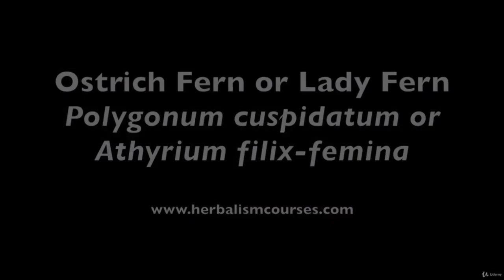Herbalism :: Wild Edible Plants for High Nutrition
Identify and forage common wild foods for exceptional nutrition. This is essential for holistic and natural medicine.

Explore the fascinating world of wild edible and medicinal plants with our comprehensive field guides. Discover the nutritional benefits of mallow plants, learn about herbs for bladder infections and arthritis relief, and delve into herbalism for beginners. Whether you're foraging for edible wild plants or studying medicinal herbs and plants, our resources from the Vermont Center for Integrative Herbalism provide essential insights for herbalists and enthusiasts alike. Embark on your journey to herbal knowledge today!